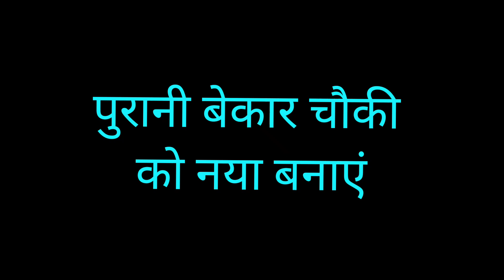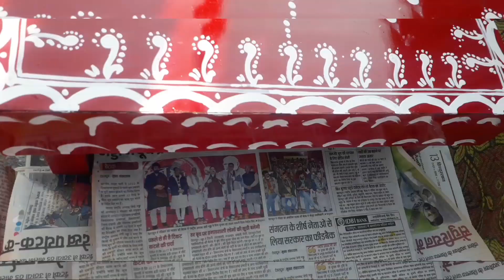पुरानी बेकार चौकी को नया बनाएं/how to use old choki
hello friends

घर मे पड़ी पुरानी चौकी को नया बनाएं।

1.  old choki
2.  enamel paint red and white
3.  brush

if you buy these colour go to the link

for enamel paint white

enamel paint red

brush